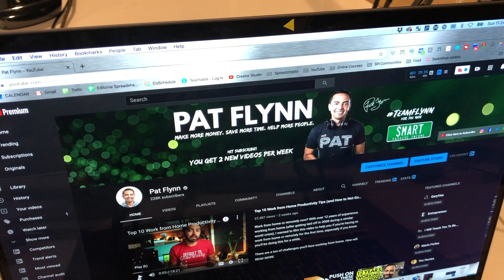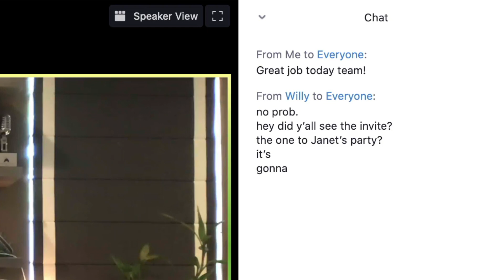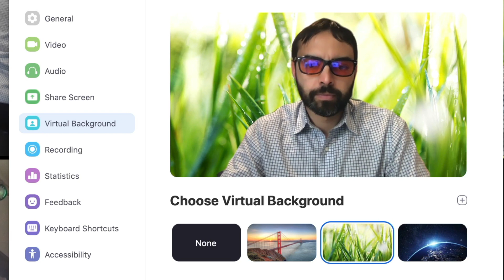Zoom Fails - 16 Things to STOP Doing on a Webcam (Video Etiquette) - Remote Work at Home Tips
Make sure you follow these rules so you can look your best on camera and not potentially embarrass yourself with you webcam! 😅

Thanks to more and more people working remotely and working from home, I thought it would be fun to put together a video to showcase a lot of what I've personally learned since working from home and doing video conferencing almost daily in my business. Had a lot of fun putting this together, and I hope it made you smile, or even cringe (because at least it's taking your mind away from a lot of other things happening in the world right now).

Also, check out this video next: Top 10 Tips for Working from home (after doing so for 12 years!) to remain productive and without going insane:

Finally, don't be a webcam willy.

Also, here are the two webcams I use i case you need a high quality webcam (these are affiliate links so I do earn a little bit of commission if you make a purchase! Thanks in advance!):

Logitech Brio (4k, super high quality, more expensive)

-Logitech C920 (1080p, aka. ol' reliable!)